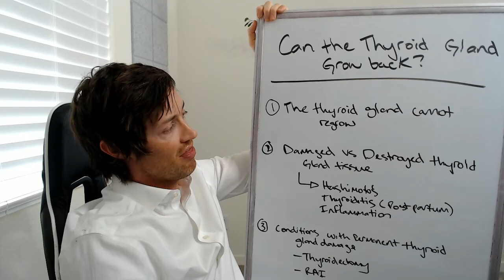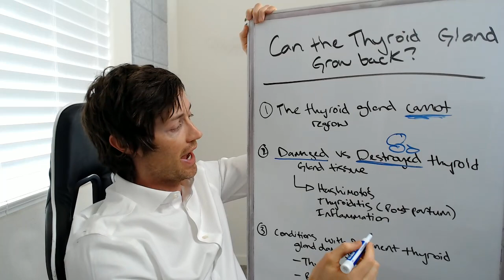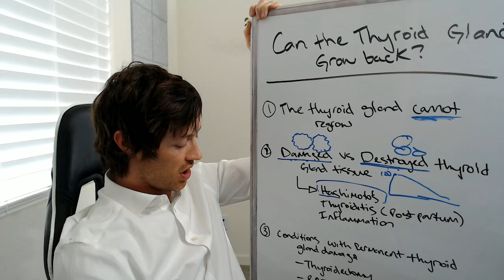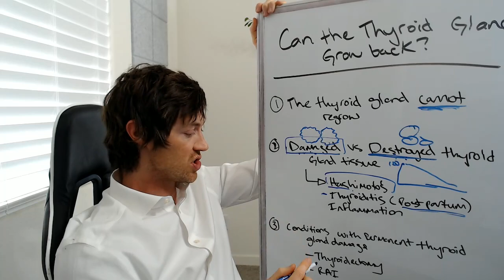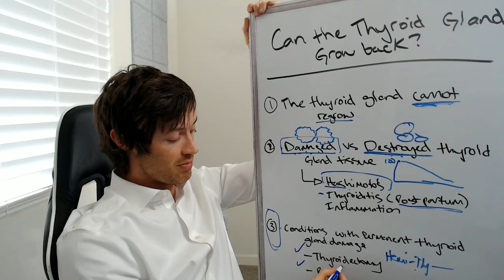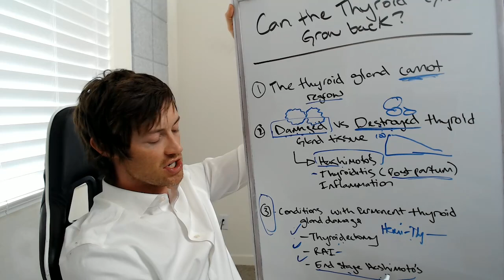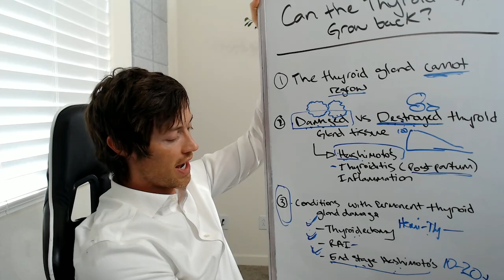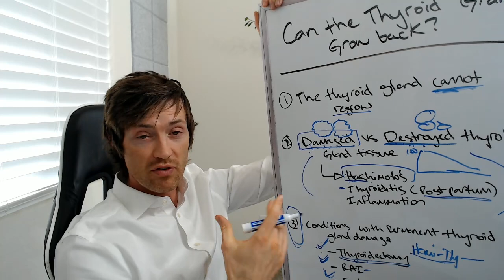Can the Thyroid Gland Grow Back or Regrow?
Can the thyroid gland grow back or is it possible to regrow your thyroid? We will explore that very question in this video.

One question I get from many thyroid patients is whether or not the thyroid gland can grow back.

They are asking because they have often been told that they will need to be on thyroid medication for the rest of their lives.

This proposition doesn't sound appealing, so it's at least worth looking into whether or not it's possible for the thyroid gland to regrow.

Unfortunately, it's not possible, at least not in the way that you are probably thinking about it.

The thyroid gland, like brain tissue and heart tissue, does NOT grow back once it's dead.

But there is a difference between DAMAGED thyroid gland tissue and DESTROYED thyroid gland tissue.

Damaged thyroid gland tissue can be salvaged and it may be possible to restore some of this damaged gland tissue back to its former glory.

There are, however, some situations and conditions in which it's not possible to see this.

Learn more about these conditions and whether or not it's possible to salvage your thyroid gland based on your thyroid condition.